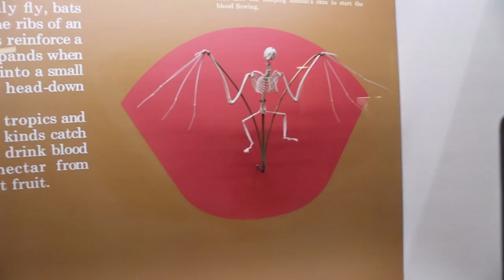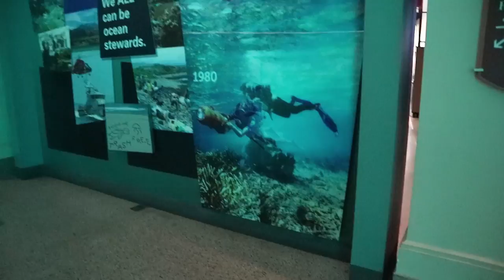Washington Protests & Museum of Natural History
SUNDAY

Day 1 of our road trip!

Slept 3 hours in a Maryland hotel, then drove in to Washington to check it out! Saw some amazing protests outside of the White House and the Trump hotel, and went to the Museum of Natural History. Such an awesome day !!

I'm sitting in the Museum of Air and Space in Washington right now, and when we leave here, we'll be heading down towards North Carolina :)

* I don't add people. My posts are all public so if you click follow you'll be able to see them all in your feed.

Anything else you find online is not me. These are the only accounts I have.

--- Popular Uploads ---

--- Cloth Diaper Videos ---